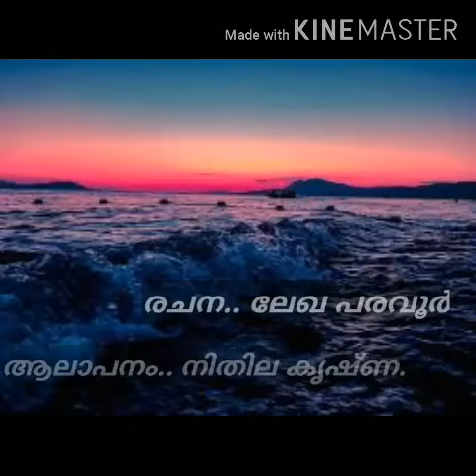കവിത. അവസ്ഥാന്തരം... കോവിഡിന്റെ ആദ്യകാലം ഞാൻ എഴുതി എന്റെ മകൾ നിതിലകൃഷ്ണ ആലപിച്ചത്..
കവിത. അവസ്ഥാന്തരം.
രചന. ലേഖ പരവൂർ
ആലാപനം. നിതില കൃഷ്ണ
എഡിറ്റിംഗ്. ശ്രീഹരി മോഹനൻ